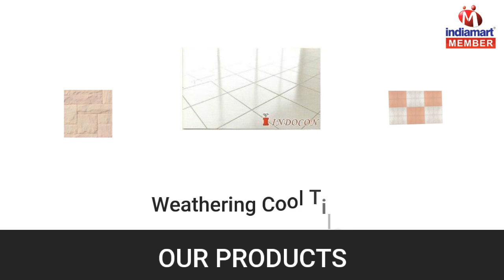Pavar Block And Wall Tile by Indocon Industries, Chennai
Indocon Industries has created a prominent place in the market. We are a Partnership based firm. We are involved in manufacturing and supplying a wide range of Designer Floor Tile, Paver Block, Wall Tile and Weathering Cool Tiles. The products are appreciated in the market due to the superior quality, perfect finish, attractive look, elegant design, smooth texture and many more.  Our Products manufactured with advanced technology by experts in this industry. to cater the needs of aesthetic designs and excellence In quality for the walls, floors, steps. swimming pool decks, pavers for all exterior & interior applications.